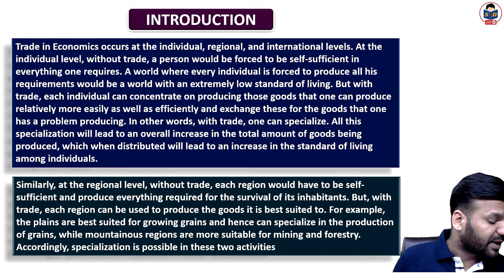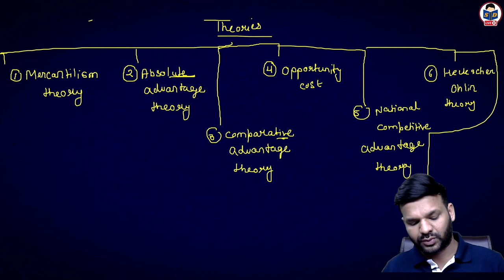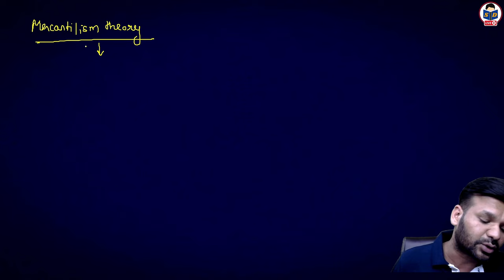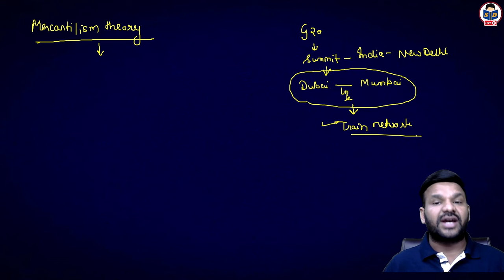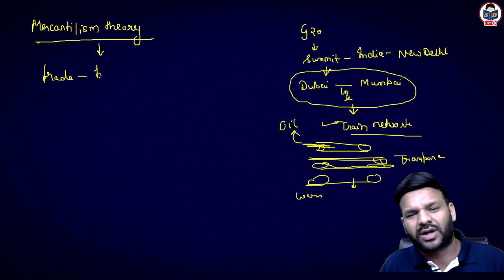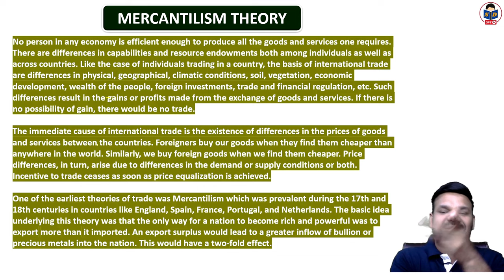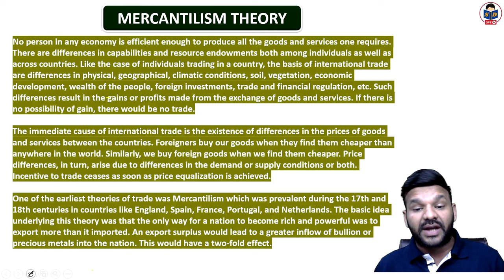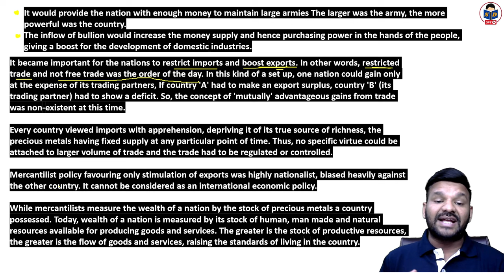Mercantilism theory | Theories of International business | part 1 | bcom | By Nitish sir